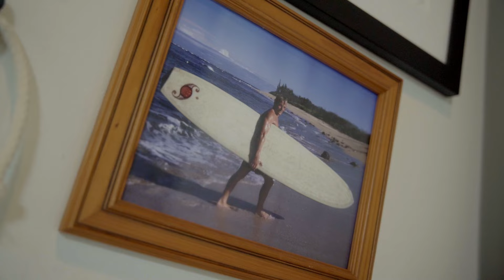Bob McTavish on Vee and the Plastic Machine’s "Swooping" Feeling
In 1967, Bob McTavish’s Plastic Machine, and its unique vee bottom, helped usher in the shortboard revolution. More than 50 years after its initial creation, McTavish has found new life in the design—thanks to a fluke glass job and the interest of an Aussie doctor and surfer named Nick Vitko. Read the full story in TSJ 32.6’s "The Vee," by Noah Dow, on our

Credits to the team at McTavish for this edit:
Filmers: William Hunt, Beatriz Ryder, Elliot Kirkwood, Hunter Thomson
Editors: William Hunt & Beatriz Ryder
Historical Photos & Footage: John Witzig, Ron Stoner, Fantastic Plastic Machine